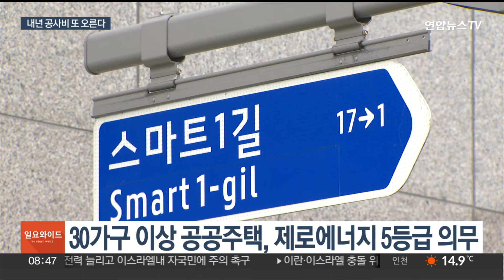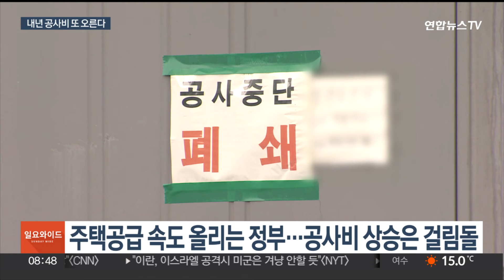제로에너지에 층간소음 규제까지…주택 공사비 급등 우려 / 연합뉴스TV (YonhapnewsTV)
제로에너지에 층간소음 규제까지…주택 공사비 급등 우려

[앵커]

내년에 지어질 아파트에는 제로에너지 인증과 함께 층간소음 규제가 적용됩니다.

거주하는 주민들에겐 반가운 소식이지만, 공사비 급등으로 인한 주택 공급 차질은 고민거리입니다.

[기자]

국가 스마트시티 시범도시인 부산 강서구에 위치한 에코델타 스마트빌리지.

태양광, 수열 등 신재생에너지를 활용해 제로에너지 건축물 1등급 인증을 취득한 블록형 주택단지입니다.

내년부터 30세대 이상 민간 아파트에 '제로에너지 건축물 인증'이 의무화됩니다.

2020년 1,000㎡ 이상 공공건물이 5등급을 의무적으로 받도록 했고, 현재 30가구 이상 공공주택에도 5등급이 의무화돼있습니다.

이번 정책에 따라 84㎡ 기준 공사비가 약 130만원이 추가될 것으로 예상됩니다.

정부는 매년 약 22만원의 에너지비용을 절감해 6년 안에 추가 건설비용을 회수할 수 있을 것으로 예상하고 있습니다.

층간소음 규제도 내년부터 적용됩니다.

모든 공공주택에 층간소음 기준 1등급 수준, '49㏈ 이하'가 적용돼, 충족하지 못하면 준공 승인이 불가능해집니다.

중대재해처벌법과 더불어 시행될 비오는 날 콘크리트 타설 금지 등 안전 확보를 위한 규제로 공사비 추가 상승이 확실한 상황.

문제는 250만호 주택공급을 약속한 정부가 공급 속도를 올리기 위한 정책을 펴고 있다는 점입니다.

지금도 공사비 상승으로 공사를 멈추고 있는 현장이 늘고 있는데, 앞으로 사업성이 더 떨어지면 목표를 이루긴 어려워 보입니다.

[서진형 / 한국부동산경영학회 회장] "소비자 눈높이가 높아졌고 안전관리를 강화하는 추세로 가다보니까…공사비를 줄이기는 현실적으로 상당히 어려움이 있다…."

전문가들은 관련 기술을 고도화해 비용이 낮아지도록 정부가 업계를 지원하는 정책을 고려해야한다고 조언했습니다.